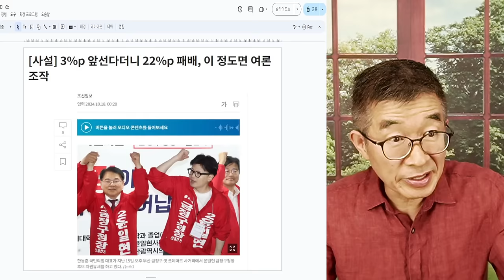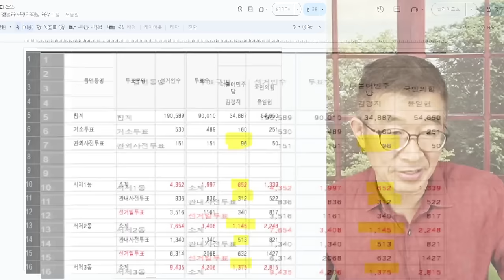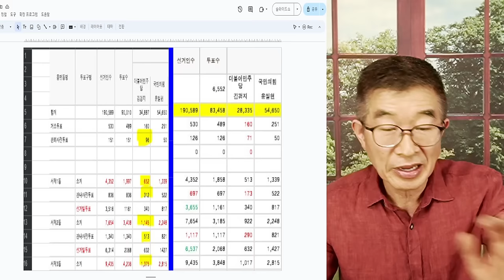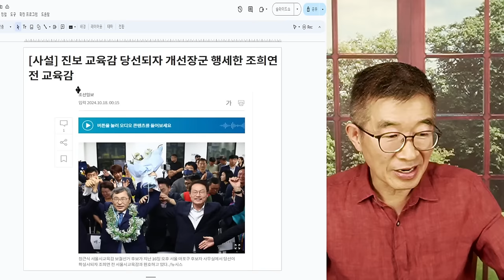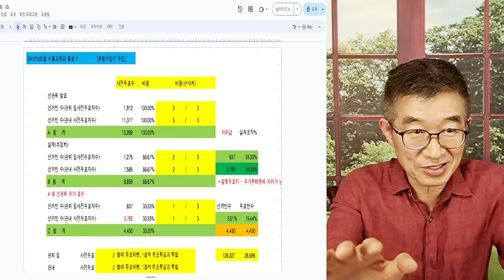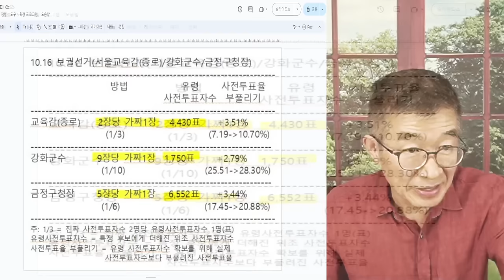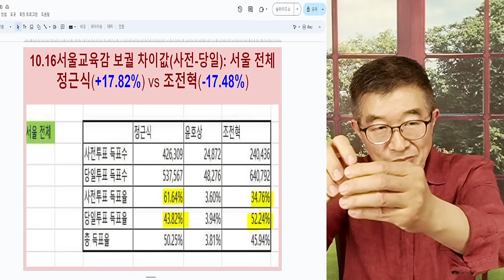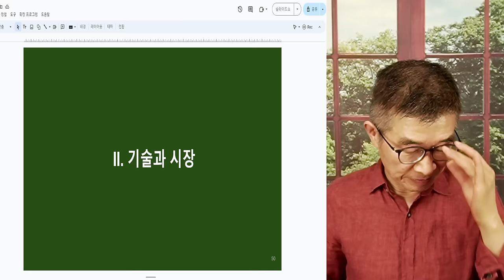10.16 보궐선거, 총정리 / 이번에도 어김없이 / 인류 역사상, 이런 나라는 없을 것 / 서울교육감, 강화군수, 금정구청장 선거 [공병호TV]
Bitcoin : 3MTW849AkP2ftLeSK2teZHMmzLu7Z83s9U